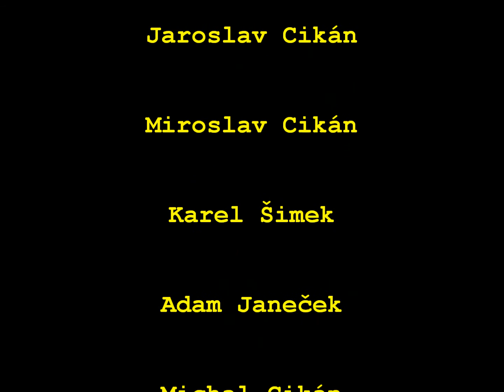Jezero Vrbenský 2015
Rybářské výpravy na jezeře Vrbenský v srpnu a v září